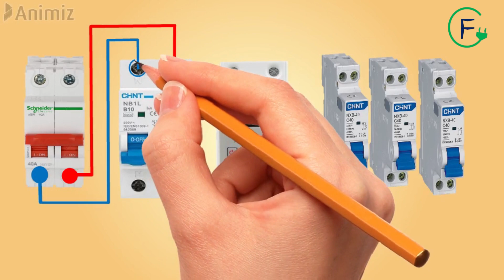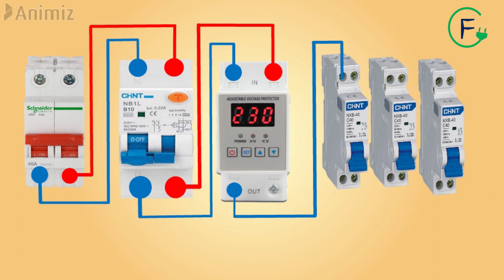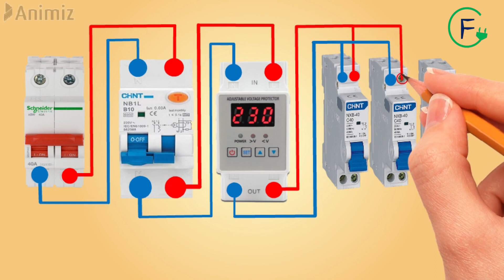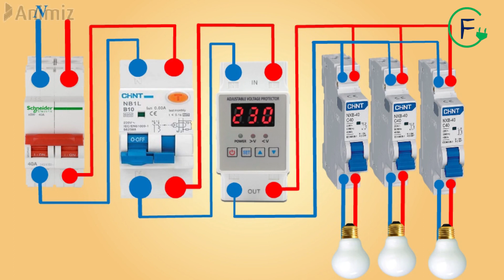COFFRET ELECTRIQUE AVEC RELAIS DE TENSION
Le tableau électrique où tableau de répartition, est l’organe central d’une installation électrique : il permet la distribution de l’électricité en toute sécurité. Il regroupe les circuits électriques d’une habitation (lumières, prises, etc.) et accueille les éléments modulaires de protection (disjoncteur, interrupteur différentiel, etc.).
Les disjoncteurs coupent automatiquement le circuit électrique en cas de condition anormale du réseau électrique telle que les conditions de surcharge et de court-circuit.
- les interrupteurs différentiels protègent les personnes contre les risques électriques ; ils déconnectent le circuit chaque fois qu'il y a une fuite de courant à travers le corps humain ou que le courant n'est pas équilibré.
- le relais de tension protège vos appareils contre les surtensions et les sous-tensions ; c’est un dispositif de protection intelligent qui en cas de défaut de surtension, sous-tension ou de défaut de surintensité en ligne, coupe automatiquement le courant pour éviter que vos appareils soient endommagés ; Et restaure automatiquement le courant pendant un certain temps après que la tension soit revenue à l'état normal.
Les valeurs de surtension, de sous-tension et de surintensité peuvent toutes être configurées par vous-même et peuvent être ajustées en fonction des conditions pratiques locales.

Commande du chauffe-eau a l’aide d’un interrupteur bipolaire